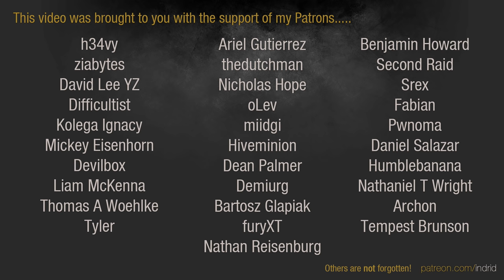Dawn of War 2: Retribution - 1v1 | Paradox - Chaos Lord [vs] Sofia - Techmarine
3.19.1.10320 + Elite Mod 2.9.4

Paradox | Chaos Space Marines [Chaos Lord]
vs
Sofia | Space Marines [Techmarine]

Calderis Refinery hosts the blood rituals of a vicious Chaos Lord, re-appearing after being responsible for the slaughter of an Adeptus Atsartes recruiting world a decade ago.  A veteran Apothecary swears revenge, and tracks the champion of Khorne to the Imperial facility to mete out justice.

ELITE MOD